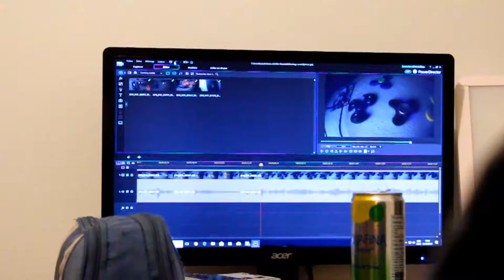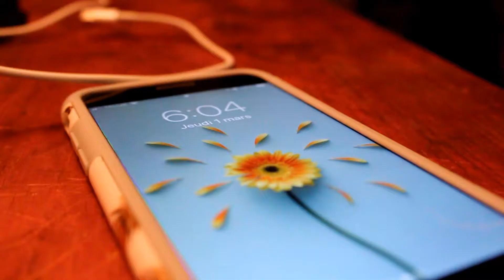Canon Clip #9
Merci

Vive Youtube